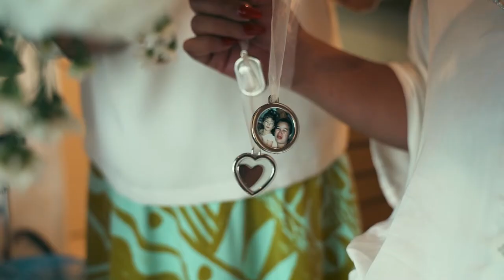Gustava $ Nick Wedding Video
Gustava and Nick wedding in COVID free Samoa.

Filmed and edited by: Simon Ah Him and Meraz Potoi